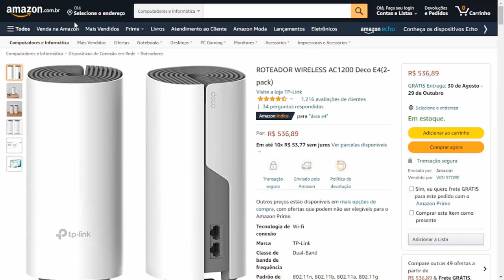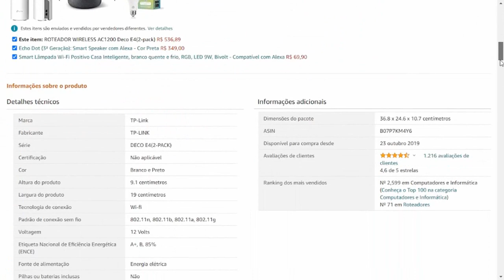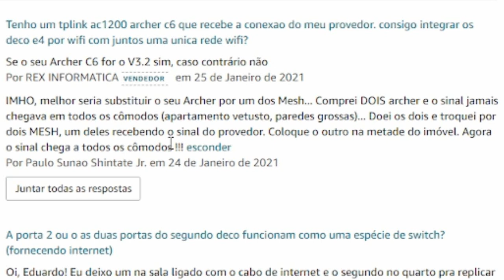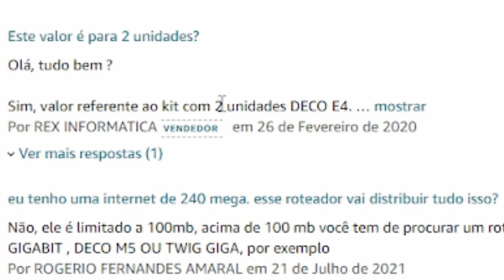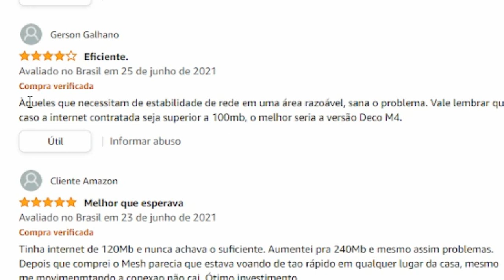Roteador Wireless - ROTEADOR WIRELESS AC1200 Deco E4 - kit com 2 Unidades DECO E4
Roteador Wireless

A Deco utiliza um sistema de unidades para obter uma cobertura Wi-Fi perfeita para toda a casa, elimine áreas de sinal fraco de uma vez por todas. Com a avançada Tecnologia de Malha Deco, as unidades trabalham juntas para formar uma rede unificada com um único nome de rede. Os dispositivos alternam automaticamente entre Decos à medida que você se move pela sua casa para as velocidades mais rápidas possíveis.

* O Kit Deco E4 vem com duas peças e é ideal para cobrir uma área de até 250m². E se isso não for suficiente, basta adicionar mais Decos à rede a qualquer momento para aumentar a cobertura

* O Deco E4 oferece conexões rápidas e estáveis com velocidade de até 1167 Mbps e funciona com a maioria dos provedores de Internet e modems.

* Se você tem uma velocidade de até 100mega contratada com o seu provedor de internet, a linha Deco E4 é ideal para a sua casa.

* Capacidade WiFi: Médio Dispositivos de distribuição de banda dupla para bandas diferentes para desempenho ideal MU-MIMO Comunica -se silenciosamente com vários clientes MU-MIMO

* Processador: CPU Qualcomm

* Serviço na nuvem: Atualização de firmware OTA TP-Link ID DDNS